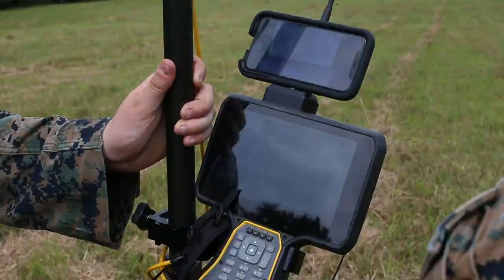Marines Site Survey Location for Future Afghan Arrivals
MARINE CORPS BASE QUANTICO, VA, UNITED STATES
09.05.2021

U.S. Marines with 8th Engineer Support Battalion, 2nd Marine Logistics Group, conduct a land survey before establishing a larger housing area for Afghans on Marine Corps Base Quantico, Virginia, Sept. 5, 2021. The Department of Defense, through U.S. Northern Command, and in support of the Department of Homeland Security, is providing transportation, temporary housing, medical screening, and general support of up to 50,000 Afghan evacuees at suitable facilities, in permanent or temporary structures, as quickly as possible. This initiative provides the Afghans essential support at secure locations outside Afghanistan. (U.S. Marine Corps video by Cpl. Scott Jenkins)

Film Credits: Video by Lance Cpl. Scott Jenkins